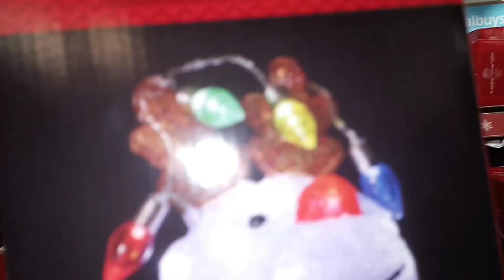latest decoration and lights for Christmas in Aldi store#zainandazaan video# Christmas